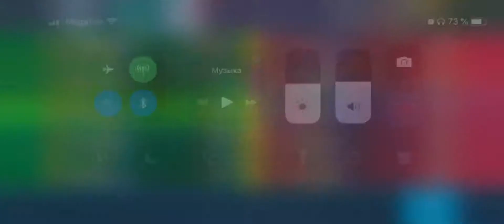Well, where we do not... BattleBay with Yush